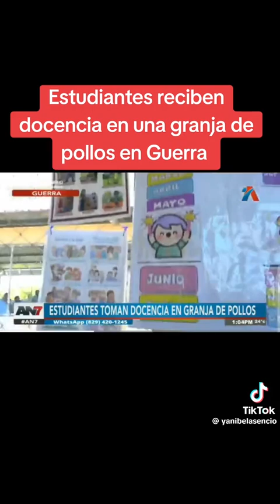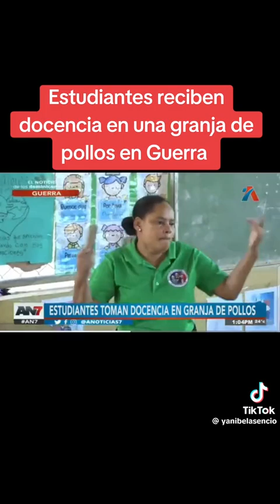INCREIBLE!!; Estudiantes reciben clase en una granja de pollo, en el municipio de Guerra